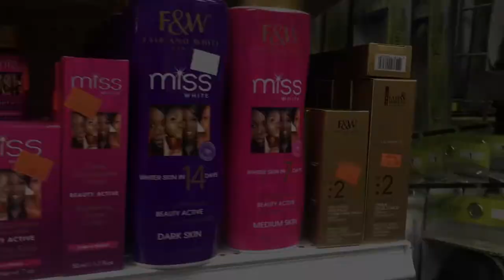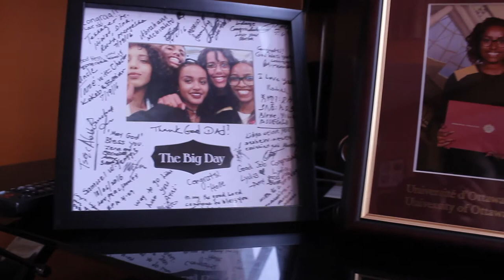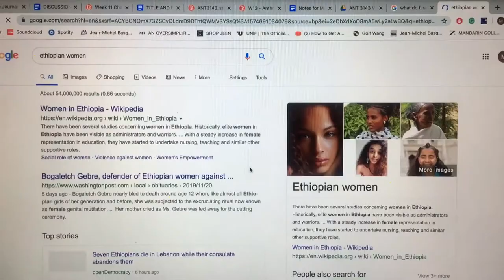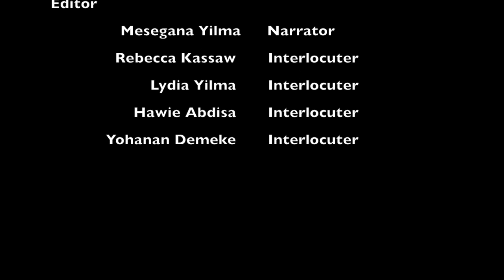Shades of Brown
This film explores ideas of colourism that have been a significant aspect of my life and the lives of the women around me.  The point of my film is to recognize and acknowledge these experiences that are not talked about within my Ethiopian (also referred to as “habesha”) community and with others in general. Growing up in Canada I have noticed that many Ethiopian women and black women deal with having their physical characteristics compared to western standards of beauty. Many of us have identified ourselves in particular ways about our skin, hair and facial features. Within these past few months, I filmed three interviews with three of my Ethiopian friends from the University of Ottawa as well as my sister. I discuss with them how their own experiences have been shaped by merging standards of beauty from within the Ethiopian community and Western popular culture.

By Mesegana Yilma